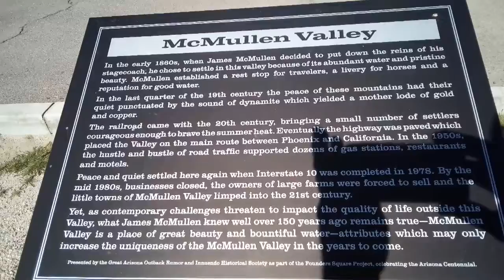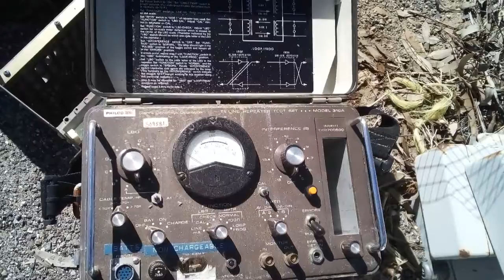February 18, 2019